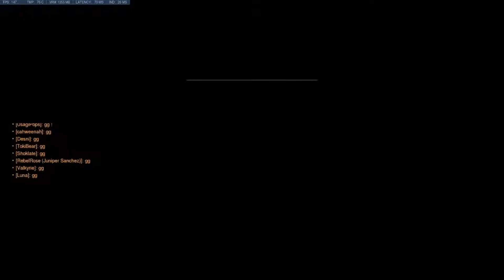Dahlia vs Lunaria (Game 1, Player POV)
Recently, Death Blossoms hosted a community tournament named The Women of Overwatch. Teams of female and nonbinary players from bronze to grandmaster came together to battle their way to the top of their bracket.

Death Blossoms is an all-female gaming clan with competitive teams and casual players in Overwatch.